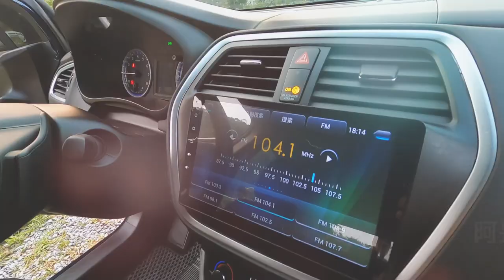【老施推車】CP值到底有多高？新舊款SX4讓你一次看個夠！2017 SUZUKI SX4 試駕分享～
本集收音較差，還請各位多多包含～也請記得開啟CC字幕哦！